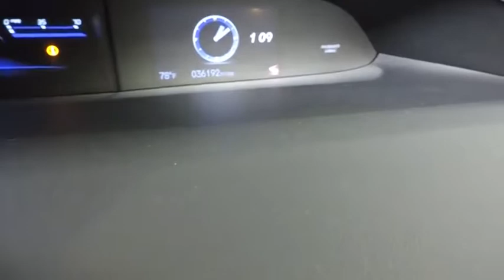2013 Honda Civic Sdn Hudson, West New York, Jersey City, Tenafly, Paramus, NJ HHDH525084U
Hudson Honda
6608 John F Kennedy Blvd

ONE OWNER!, CLEAN CAR FAX!, NO ACCIDENTS!, BACK UP CAMERA!, ABS!, 4 CYLINDERS!, POWER WINDOWS, LOCKS, MIRRORS!LOW MILES!, FIND PARKING ALMOST ANYWHERE!, PRICED TO SELL!, COME TEST DRIVE TODAY!.Looking for a clean, well-cared for 2013 Honda Civic Sdn? This is it. The 2013 Honda offers compelling fuel-efficiency along with great value. You will no longer feel the need to repeatedly fill up this Honda Civic Sdn LX's gas tank, in part because of it's superb EPA rating. Low, low mileage coupled with an exacting maintenance program make this vehicle a rare find. Based on the superb condition of this vehicle, along with the options and color, this Honda Civic Sdn LX is sure to sell fast. More information about the 2013 Honda Civic Sdn: For decades, the Civic has offered one of the best compact-car picks for those who want to keep their ownership costs low and plan to keep their cars a long time. The Civic is also one of the roomiest small sedans, with even better ride comfort and interior refinement this year. Top models can still be appointed with the works--including a navigation system and full leather upholstery--making the Civic feel more like a compact luxury sedan than an affordable commuter. Strengths of this model include roomy interior, responsive driving feel, Sedan or coupe body styles, improved standard features, and range of drivetrains
Audio system features -inc: Pandora internet radio capability, radio data system (RDS), USB interface, aux input jack, speed-sensitive volume control,160-watt AM/FM/CD audio system w/MP3/WMA playback -inc: (4) speakers,SMS text message function,Bluetooth HandsFreeLink & Bluetooth audio streaming,Integrated rear window antenna,Body-colored pwr mirrors,Compact spare tire & wheel,Body-colored bumpers,2-speed intermittent windshield wipers,P195/65R15 all-season tires,15 steel wheels w/full covers,Multi-reflector auto-off halogen headlights,Body-colored door handles,Pwr door locks w/auto-lock feature,Front 12V aux pwr outlet,Intelligent multi-information display (i-MID) -inc: 5 LCD screen, customizable settings, digital odometer, (2) digital trip meters, digital fuel-mileage indicators, average speed, elapsed time, average fuel economy, miles-to-empty, audio system info, exterior temp, clock,Maintenance Minder system,Pwr windows -inc: driver auto-up/down feature,Coin tray,Interior remote trunk release w/lock,Illuminated driver window/driver door lock controls,Cargo area light,Rear seat heater ducts,Headlights-on reminder,Front cup holders,Rear window defroster w/timer,Map lights,Front door pocket storage bins,Driver footrest,Fold-down rear seatback -inc: adjustable head restraints,2-tier instrument panel w/blue backlit gauges -inc: tachometer,Cloth reclining front bucket seats -inc: driver manual height adjustment, adjustable head restraints,Center console w/sliding armrest, storage compartment,Indicator lights -inc: trunk/door-open, low fuel/oil, coolant temp, front passenger front & front side airbag status,Security system,Tilt/telescoping steering column,Remote entry -inc: remote trunk release,Dual visor vanity mirrors,Manual air conditioning w/air filtration system,Remote fuel filler door release,Illuminated steering wheel-mounted audio/cruise/phone/i-MID controls,Immobilizer theft-deterrent system,Cruise control,Front & rear floor mats,Multi-link rear suspension,Drive-by-wire throttle,Aluminum-alloy engine block,Eco Assist system,Compact 5-speed automatic transmission w/OD,Front & rear stabilizer bars,Motion-adaptive electric pwr rack & pinion steering,1.8L SOHC MPFI 16-valve i-VTEC I4 engine,Pwr ventilated front disc/rear drum brakes,Front wheel drive,MacPherson strut front suspension,Front & rear side curtain airbags w/rollover sensor,3-point seat belts in all seating positions -inc: front automatic tensioning system, adjustable front seat belt anchors,4-wheel anti-lock braking system (ABS) w/electronic brake distribution (EBD),Emergency trunk release,Brake assist,Child-proof rear door locks,Tire pressure monitoring system,SmartVent front side-impact air bags w/passenger-side occupant detection system,Rearview camera w/guidelines,Daytime running lights,2nd row lower anchors & tethers for children (LATCH) -inc: outboard lower anchors, tether anchors for all positions,Vehicle Stability Assist (VSA)